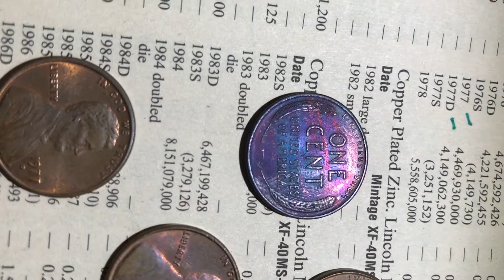The rainbow toned reverse of this wheat cent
Eclectic tones on the reverse of this wheat cent